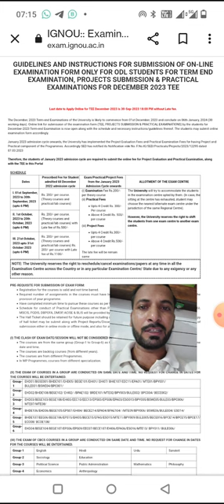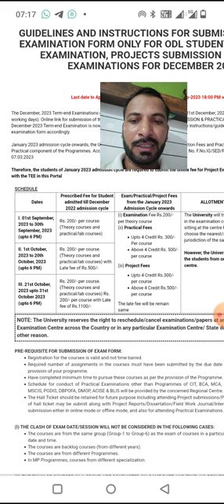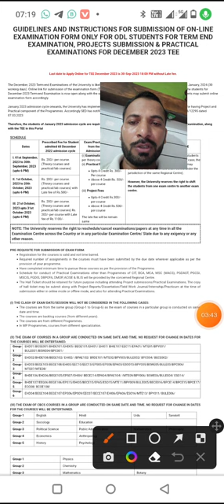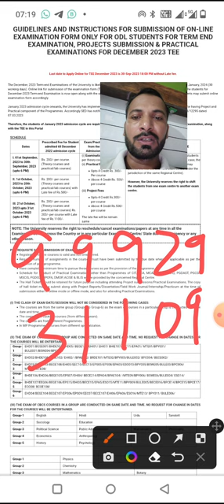IGNOU EXAM FEES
IGNOU EXAM FEES, IGNOU EXAM FORM

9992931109 WHATSAPP FOR APPLY EXAM FEES